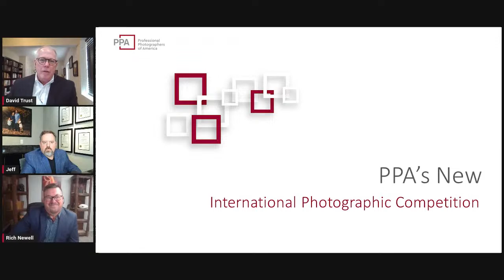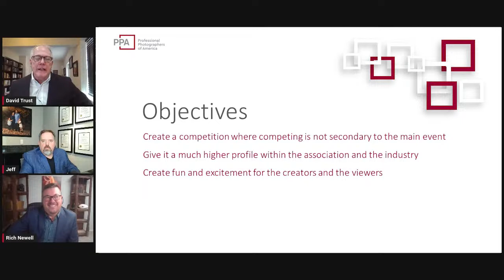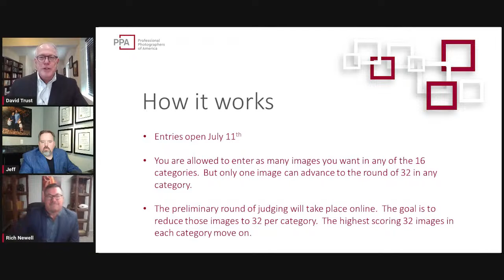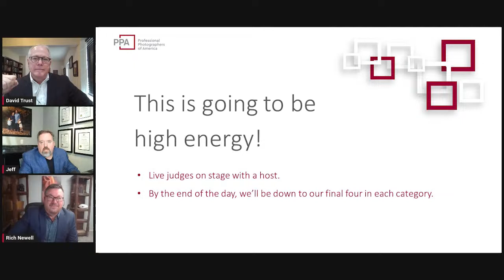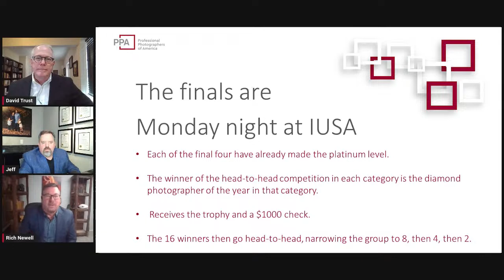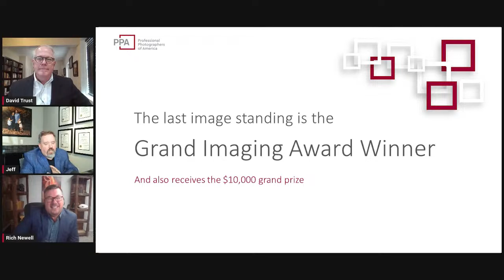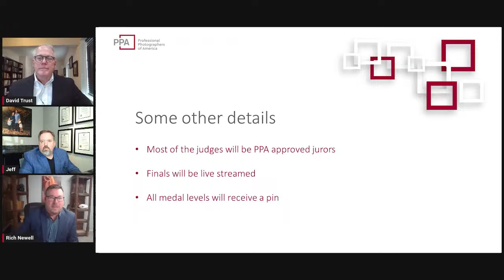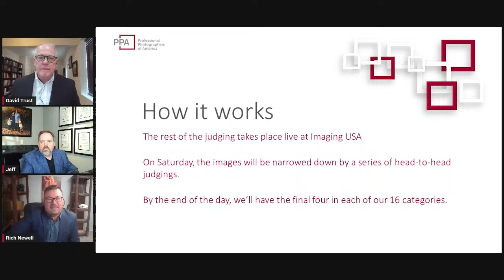The New International Photographic Competition (IPC) Announcement! 📸🎉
We are announcing the details of our new International Photographic Competition (IPC).

***This announcement is pre-recorded but we will be answering questions in the comments - fire away! 👇